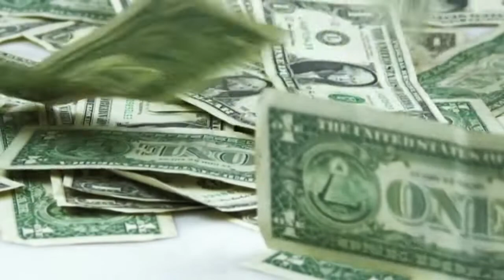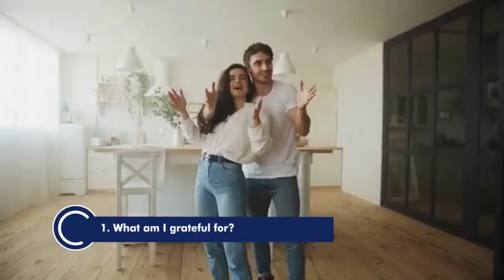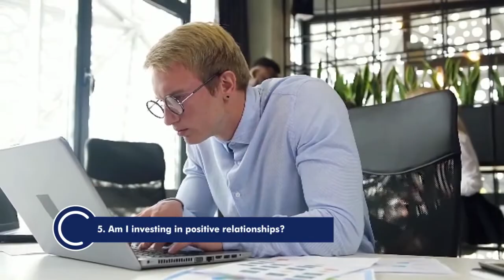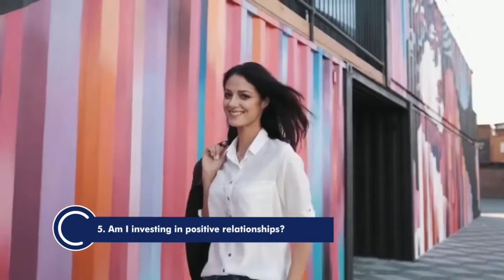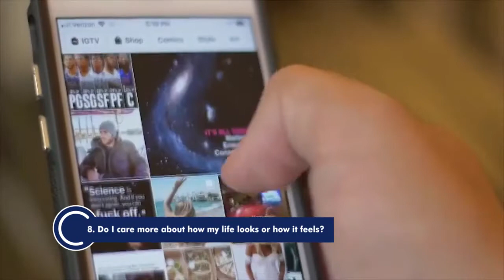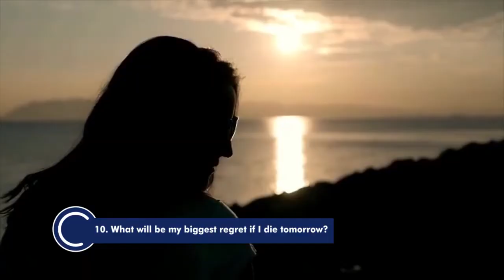10 Life Changing Questions To Ask Yourself If You're Poor